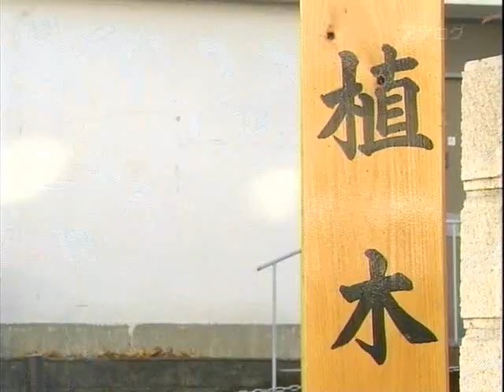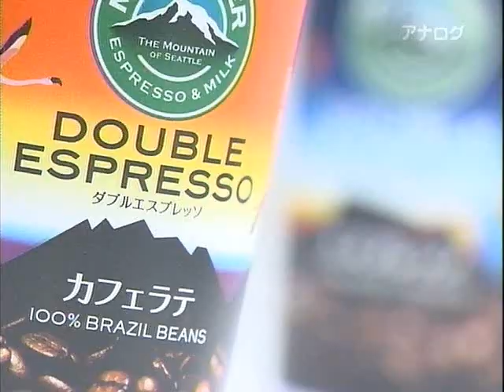全力坂№702植木坂 乾曜子